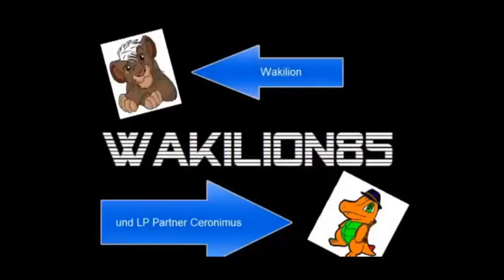Zelda Oracle of seasons Part 17: ein Schlüssel fehlt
Zwar finde ich den großen Schlüssel, was auch recht cool is, aber dafür scheint noch der kleine Schlüssel zu fehlen, der zum Boss führt